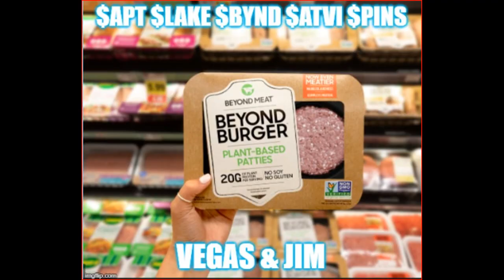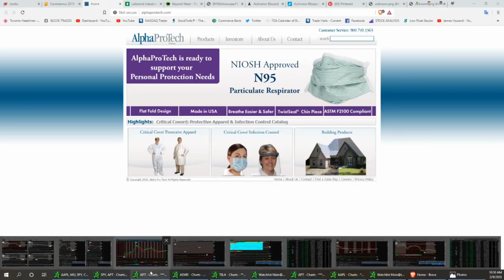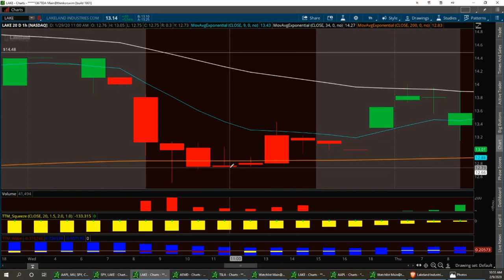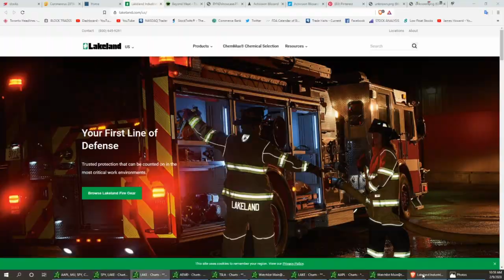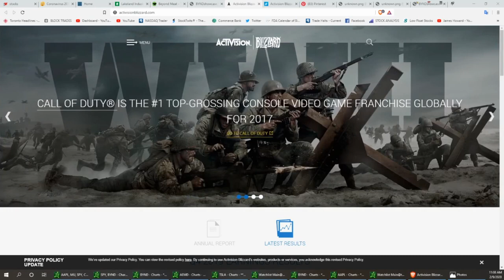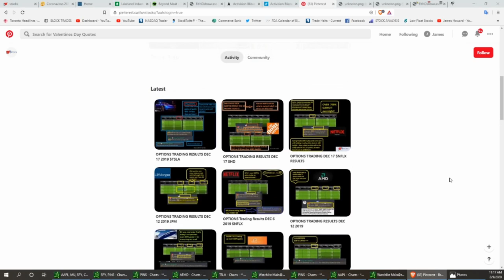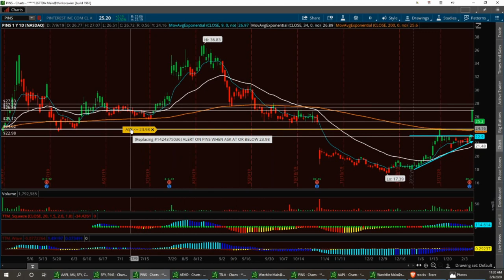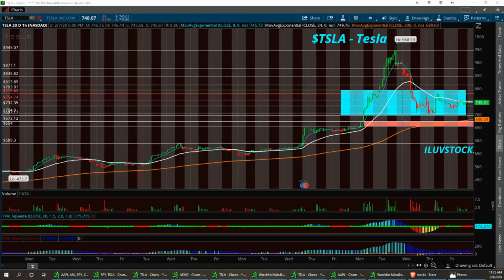Vegas & Jim Sunday Stock Market Updates $APT $LAKE $BYND $ATVI $PINS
Tesla Review $TSLA Feb. 9TH 2020 Bullish / Bear Trade